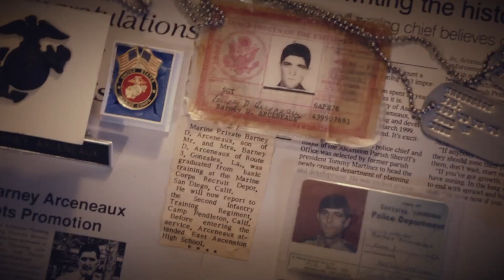compose digital design baton rouge video production barney arceneaux mayor 60tv